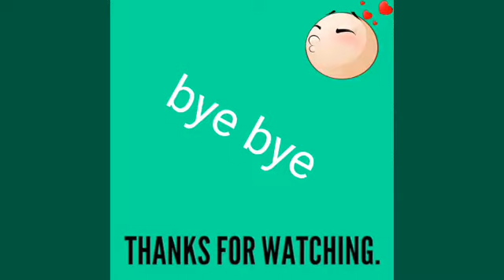Gameplay online..Me ton kwsta widow.death run.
Kante sub ston kostawidow .like sub comment...video show edit...